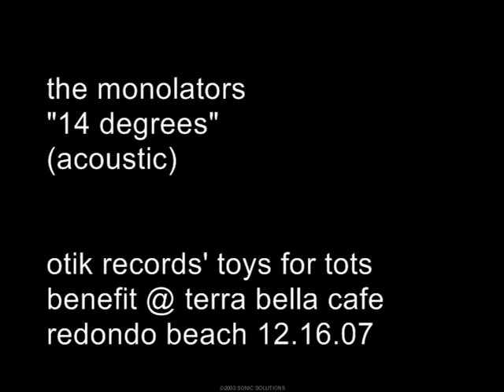the monolators - "14 degrees" (acoustic)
l.a. indie band the monolators perform an accoustic version of "14 degrees" for the otik records' toys for tots benefit at cafe terra bella in redondo beach 12.16.07